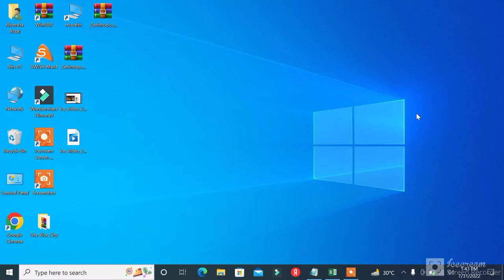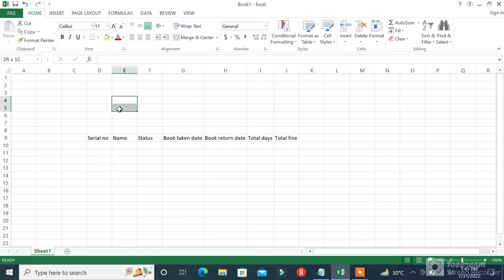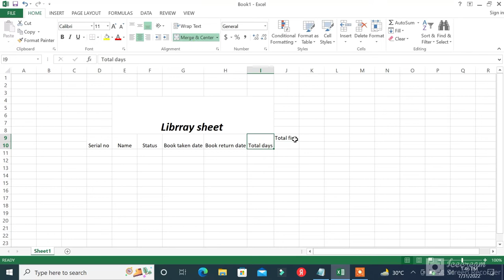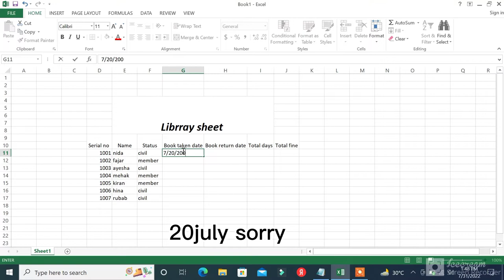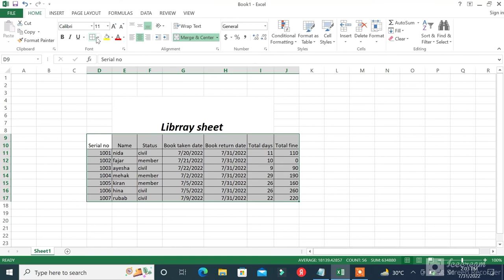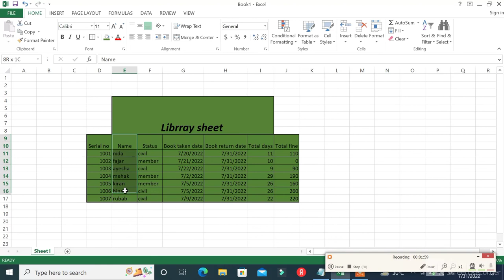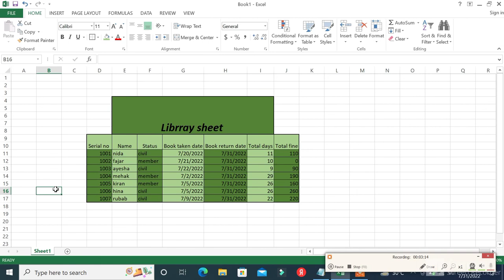Excel Lecture No 2 Library Sheet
I hope so you are good. My channel is based on Different informative skills.